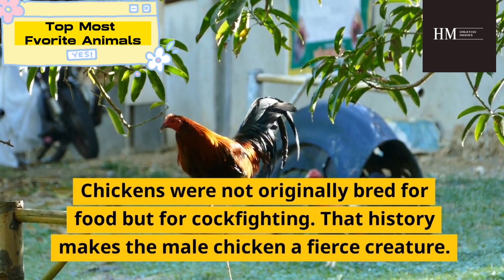The World’s 10 Most Popular and Favorite Animals Of All Time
We have a natural affection for animals. Animals bring out our compassion and curiosity. It’s why zoos and expeditions are so popular. It seems we can’t get enough of our favorite animals.

What follows is a list of the world’s 10 favorite and most popular animals alongside fun facts and cool information about why we love them so much.
Welcome to CreativeHashes, your go-to destination for captivating digital content! Our channel explores the limitless possibilities of creativity in the digital realm. We believe the digital world offers an incredible platform for artistic expression. Our innovative creators and storytellers inspire and entertain with engaging and thought-provoking content.